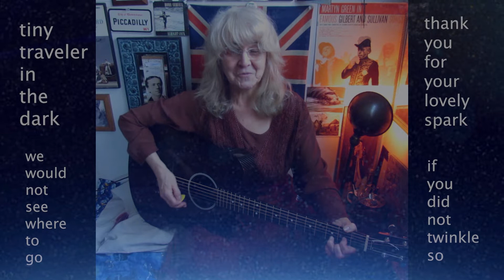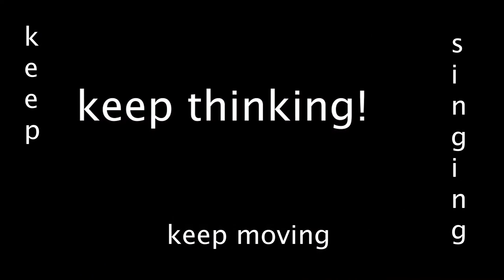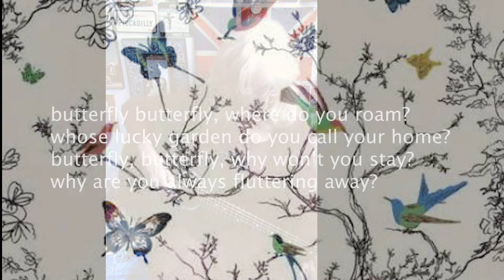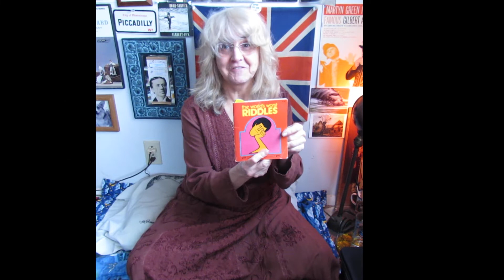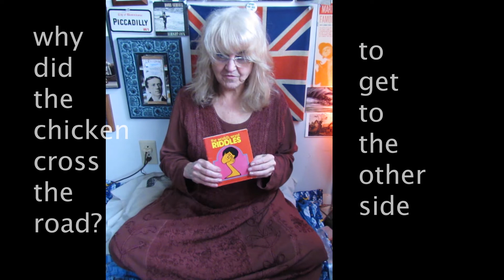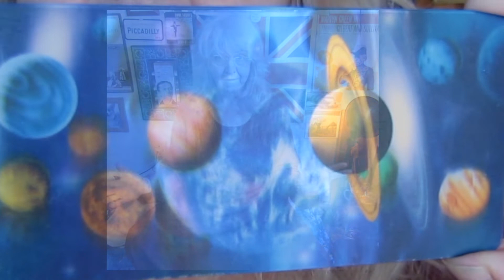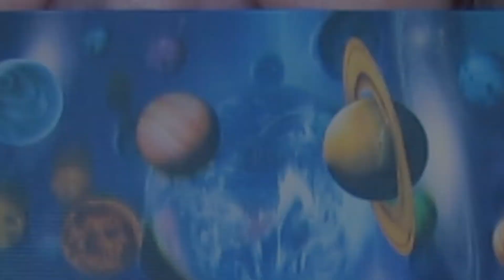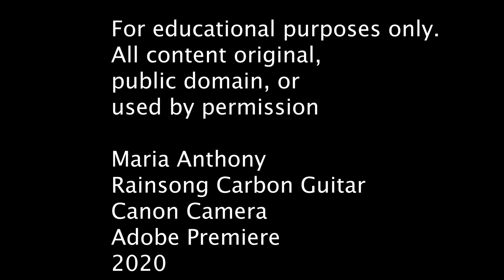LESSON 01 Maria Anthony Presents Music, Learning and Fun for Children and Friends Everywhere.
In this lesson: Raga-Style Vocal Warmups,  Pandemic Masque Fashions, Some Good Bad Jokes, and a Moebius Strip project, for which you'll need a long strip of paper, some adhesive tape and a person who can use scissors. The songs are Twinkle Twinkle Little Star, the Spring Medley, and the Planet Walk.  Koshu Kitty makes an appearance.

For security reasons Youtube compels me to say that my videos are not for children, but they are for people OF ALL AGES. These videos are all ORIGINAL COPYRIGHTED MATERIAL except where otherwise noted, and EVERYTHING IN THEM IS COVERED BY U.S. COPYRIGHT, PURCHASED LICENSING RIGHTS, PERSONAL PERMISSION, or PUBLIC DOMAIN USAGE.